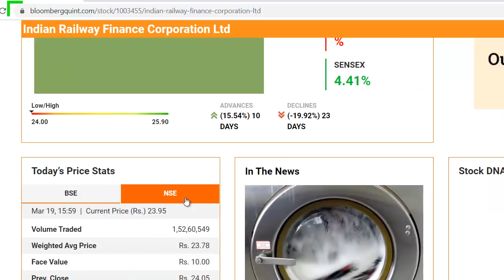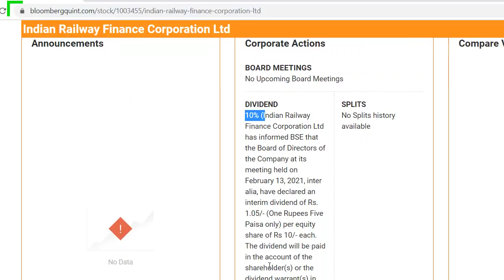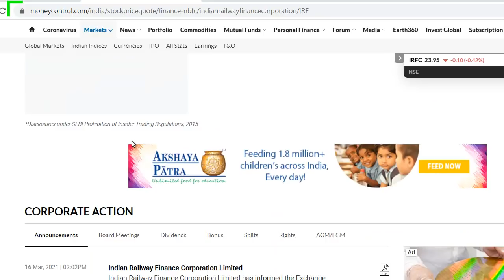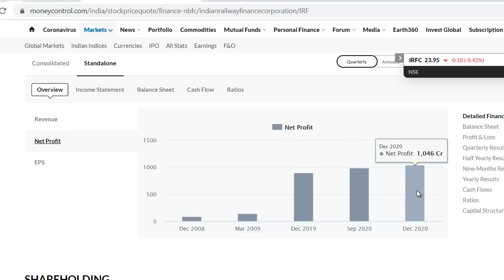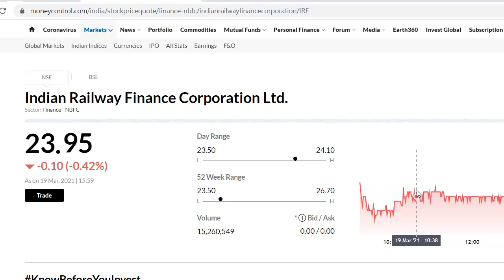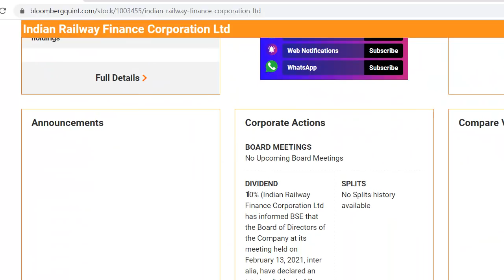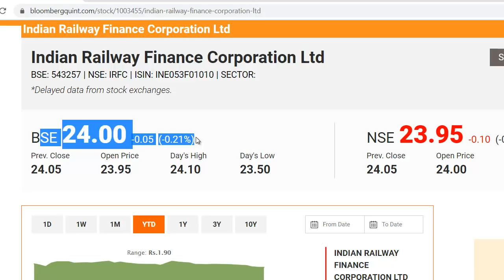IRFC Latest News | IRFC Share News | IRFC Stock Update | 24 रुपये का शेयर, वीडियो जरूर देखे